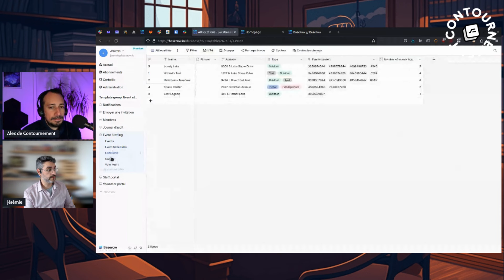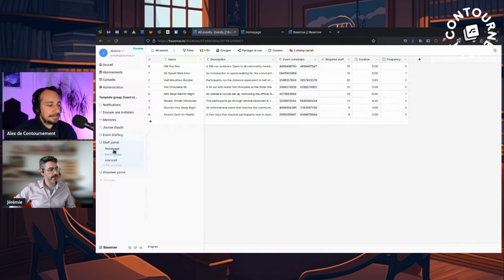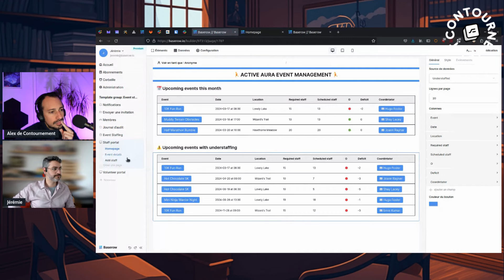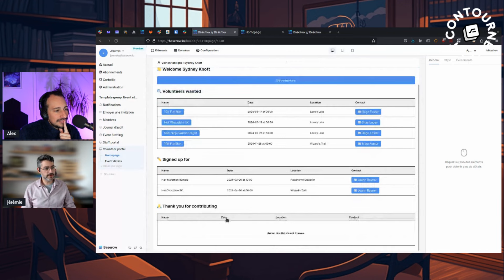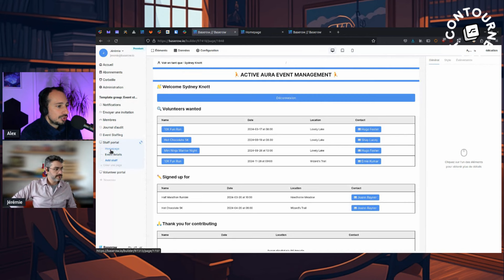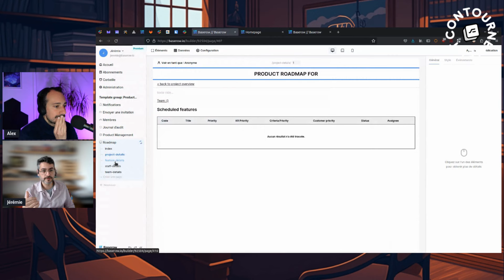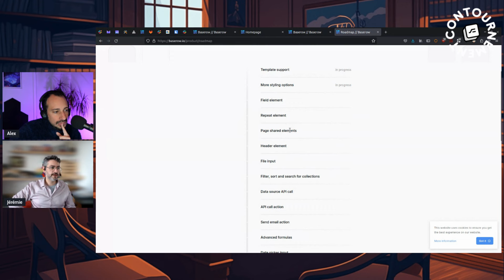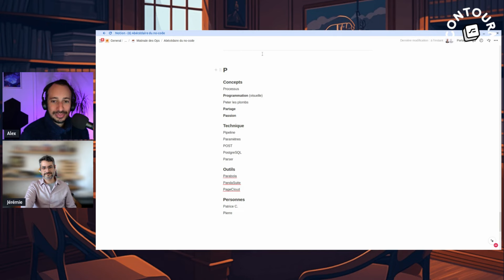On découvre le constructeur d'applications de Baserow avec Jérémie Pardou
Chapitre :
00:00:00 On découvre le constructeur d'applications de Baserow avec Jérémie Pardou
00:00:28 Introduction
00:07:06 Découverte de BaseRow
00:14:00 Présentation de BaseRow
00:19:08 Connexion aux services externes
00:22:54 Gestion des Comptes Utilisateurs et Authentification
00:30:58 Utilisation Avancée de l'iFrame pour l'Intégration
00:36:14 Roadmap et Évolutions Futures de l'Application
00:38:05 Personnalisation des Champs avec des Formules
00:40:30 Lien entre Sources de Données et Affichage sur la Page

Aujourd'hui, nous avons plongé dans un focus sur notre principale, comme chaque jeudi. Nous avons exploré BaseRow, un outil de gestion de données et bien plus encore que la plupart d'entre vous connaissent déjà. J'ai eu le plaisir d'accueillir un invité spécial aujourd'hui, Jérémy, qui est expert en la matière. Nous avons passé les trente dernières minutes à discuter de BaseRow, de Jérémy, mais surtout d'une nouvelle fonctionnalité très attendue : un constructeur d'interface d'applications.

Jérémy nous a présenté son parcours, expliquant comment il est passé de contributeur à développeur full stack chez BaseRow. Il a partagé son enthousiasme pour le no-code, soulignant les opportunités qu'il offre aux créateurs. En tant que fervent partisan de l'open source, Jérémy a choisi BaseRow pour sa flexibilité et son potentiel de personnalisation, mettant en avant la qualité du code et la stabilité qu'il offre.

Ensuite, nous avons plongé dans une démonstration de BaseRow, avec un aperçu de ses fonctionnalités de base de données. Jérémy nous a guidés à travers la création de tables, des champs variés, des liens entre les données, et des différentes vues pour afficher et interagir avec les données. Nous avons comparé BaseRow à Airtable, soulignant la concurrence et la volonté de proposer des fonctionnalités similaires.

La grande nouveauté de la semaine est le concepteur d'applications de BaseRow, offrant davantage d'options de présentation des données, une dynamique enrichie, et une contribution plus riche des utilisateurs. Nous avons exploré la création d'applications en direct, montrant comment les utilisateurs peuvent interagir avec les données de manière plus avancée, éditer et lier des données entre différentes tables.

Enfin, nous avons découvert des exemples d'applications préconfigurées, comme un système de gestion d'événements avec des portails dédiés pour les organisateurs et les volontaires. Jérémy a mis en lumière la facilité de création d'applications à partir de modèles et la personnalisation des pages et des éléments dans BaseRow. L'éditeur d'applications permet une conception intuitive et flexible, offrant une variété de fonctionnalités pour répondre aux besoins des utilisateurs.

En discutant de la mise en place d'une page et des éléments qu'elle contiendra, l'objectif est de présenter des informations provenant de sources de données externes. Nous avons évoqué la possibilité de se connecter à diverses sources externes telles que des bases de données ou d'autres services pour récupérer ces données, au-delà de la simple base de données BaseRow. Cette diversification des sources de données permet de configurer et d'accéder à différents types de données, tout en reliant ces données aux actions que les utilisateurs pourront effectuer.

Nous avons également exploré les actions possibles au-delà de la manipulation des données, en envisageant des actions telles que lancer des pipelines Make, envoyer des e-mails ou des SMS, voire déclencher des paiements. L'objectif est d'offrir une variété d'actions réactives et de se connecter à divers services externes. Nous avons même discuté de la possibilité de déclencher des événements à partir de la base de données pour automatiser certaines tâches. En parallèle, nous avons abordé l'importance de l'authentification des utilisateurs et la mise en place de sources de données dédiées à la gestion des comptes d'utilisateurs pour assurer l'accès sécurisé aux données.

Une question pertinente a été soulevée concernant le modèle économique lié aux utilisateurs et l'importance de distinguer les utilisateurs internes de ceux qui accèdent simplement aux applications que nous créons. Nous avons envisagé d'adapter les tarifs en fonction des besoins des utilisateurs pour favoriser des volumes importants d'accès sans imposer des coûts uniformes à tous les types d'utilisateurs. Cette flexibilité dans la tarification rend l'accès aux interfaces et aux applications plus accessibles pour différents profils d'utilisateurs.

Enfin, l'idée d'intégrer un module d'inscription dynamique pour les utilisateurs externes a été abordée, avec la possibilité de créer des comptes via des API ou des formulaires, offrant ainsi une expérience plus fluide et personnalisée pour les utilisateurs. La gestion des utilisateurs en tant que données dans une table a été mise en avant, soulignant l'efficacité et la pertinence de cette approche. En conclusion, la discussion a mis en lumièr…